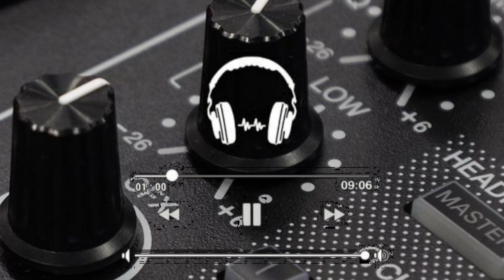Shayad | Lockdown Version | Pritam | Arijit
by arjit singh
     pritam
Shayad